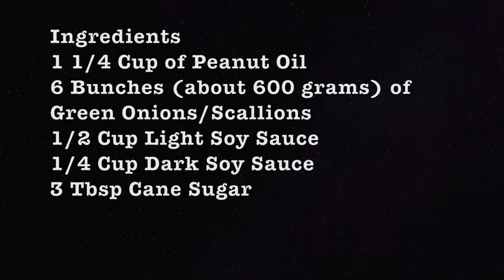How To Make Green Onion Sauce (Shallot Sauce) Chinese Egg Noodles With Green Onion Sauce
These sumptuous slow-cooked green onion sauce are great with noodles, rice or as topping for steamed meat, seafood, tofu, etc

Ingredients

6 Bundles (about 600 grams) Scallions/Green Onion
1 1/4 Cup Peanut Oil
1/2 Cup Light Soy Sauce
1/4 Cup Dark Soy Sauce
3 Tbsp Cane Sugar

Chinese Egg Noodles With Green Onion Sauce
3 to 4 Tbsp Green Onion Sauce (Shallot Sauce)
200 Grams Cooked Chinese Egg Noodles
A Few Dashes of Ground White Pepper

Makes 1 1/2 Cup Green Onion sauce